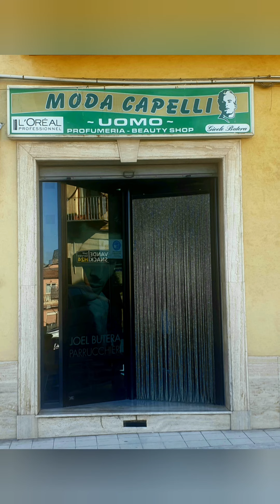GROTTE is in the South of Sicily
The local young people usually leave for studying or for working reasons. In the last few years more and more  they  are going back and they are really  working hard to promote  GROTTE where time still flows at  human rhythm.

On top of the roofs of some  modern local houses I have noticed a kind of glass dome which I guess allows people to watch the stars from home. I believe they were inspired by the one on top of the most famous Grotte  landmark: the   Torre del Palo tower. One of its past owners, a priest who was also an astronomer, firstly wanted the original one  and used it to observe and study the sky. That happened in the 19th century.

Grotte is only 20 minutes drive from the Valley of the Temples and next  to Racalmuto, the birth place of Leonardo Sciascia, one of the most important Sicilian contemporary writers.